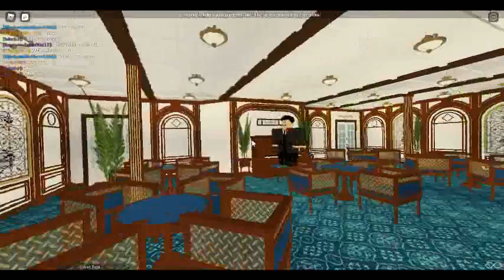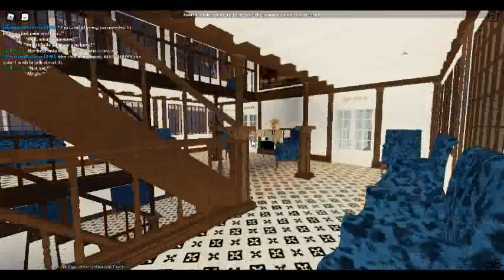Trouble on the SS Houston | Part Five